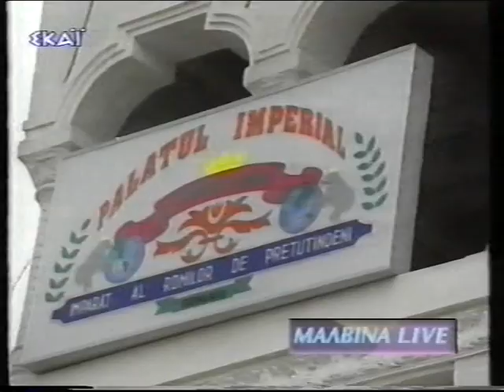ΜΑΛΒΙΝΑ LIVE (Best of - Μέρος 8ο) Μαλβίνα Κάραλη (ΣΚΑΪ)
Μέρος 8ο από τα 12 συνολικά, του δικού μου "Best of" από την εκπομπή της Μαλβίνας Κάραλη, "ΜΑΛΒΙΝΑ LIVE". Το συγκεκριμένο πρόγραμμα προβλήθηκε για δύο σεζόν, την περίοδο 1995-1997, στον τηλεοπτικό σταθμό ΣΚΑΪ. (Τα πνευματικά δικαιώματα ανήκουν στο κανάλι).

* Έχει γίνει μεταφορά του υλικού από VHS σε DVD κι έπειτα εδώ, γι'αυτό και σε κάποια σημεία, η ποιότητα δεν είναι καλή.